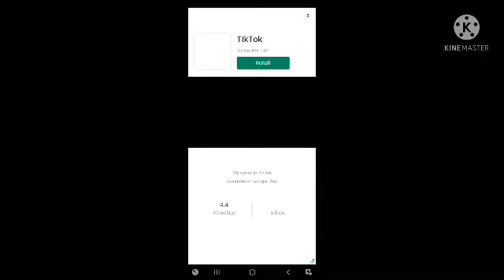(a day late)Video for my Birtday and Channels anniversary.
sorry for being a day late and yes this was edited on kinemaster.

Song lists:
Listen to storm by atsuover on SoundCloud

Listen to GOOD ENOUGH! (Full Vocal Version) by atsuover on SoundCloud